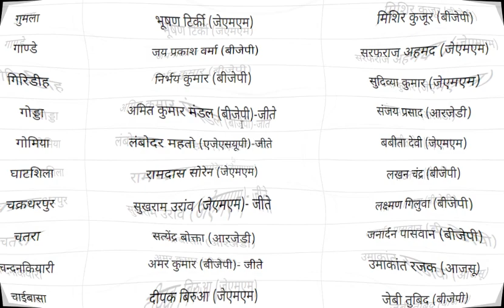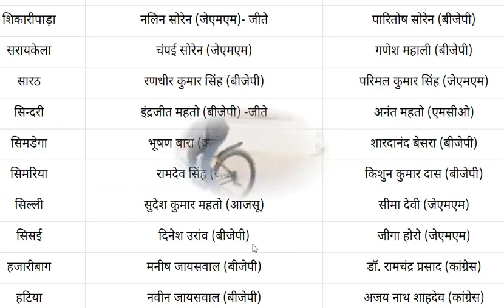झारखंड-चुनाव रिजल्ट 81-Seat फाइनल कौन कहां से जीता देखिए पूरी लिस्ट jharkhand elction 2019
झारखंड-चुनाव रिजल्ट
 81-Seat फाइनल
 कौन कहां  से जीता
 देखिए पूरी लिस्ट
 jharkhand elction 2019
 Breaking news today
kishan news
news 2019
new vacancy
bharti police
ipl news